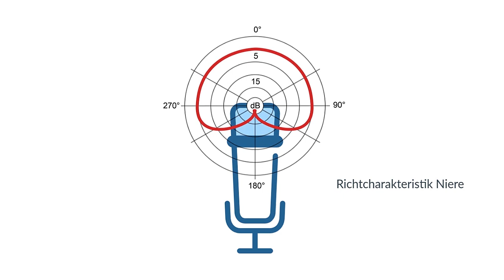Hat ein Mikrofon eine Vorderseite? Richtcharakteristiken von Mikrofonen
In dieser Animation geben wir Ihnen einen kurzen Überblick über die verschiedenen Richtcharakteristiken von Mikrofonen.